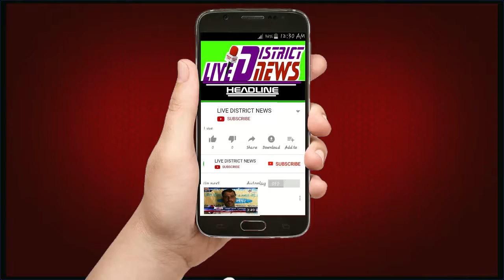पंचायत चुनाव में चुनाव प्रत्याशी भारी संख्या में समर्थकों के साथ कोविड-19 की गाइड लाइन का उल्लंघन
LIVE DISTRICT NEWS -हौसला बुलंद आवाज का :
पंचायत चुनाव में चुनाव लड़ रहे प्रत्याशी भारी संख्या में समर्थकों के साथ कोविड-19 की गाइड लाइन का उल्लंघन

1  समाजिक व राजनैतिक मुद्दों को उजागर करना
2  जनता की आवाज को शासन प्रशासन तक ले जाना
3  जनता की समस्या को जन प्रधिनिधि  तक  पहुचाना